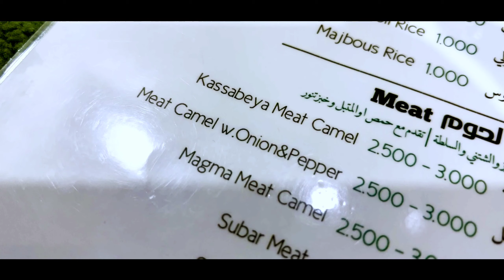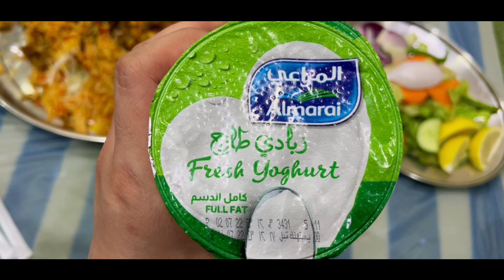Traditional Omani Camel Meat 🍖 🐪 🇴🇲 | Al Luban land Restaurant